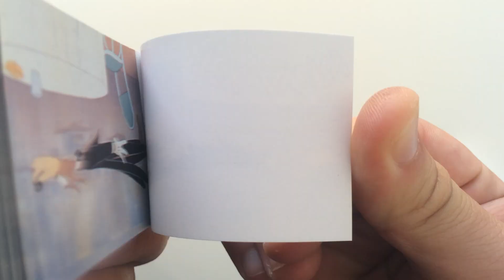Tex Avery Wolf Flipbook: Red Hot Riding Hood